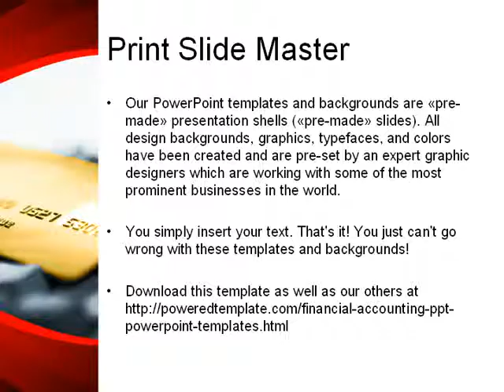Credit Card On the Keyboard PowerPoint Template by PoweredTemplate.com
Credit Card On the Keyboard PowerPoint Template for presentations.